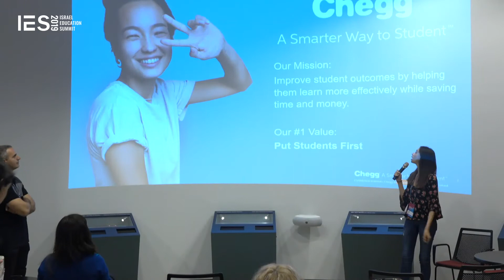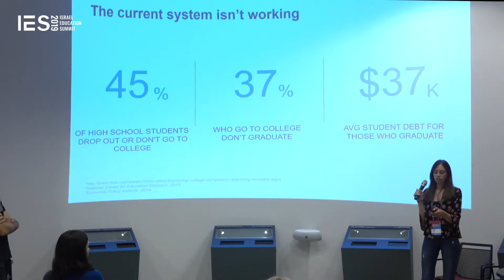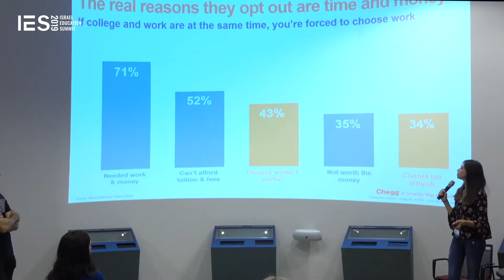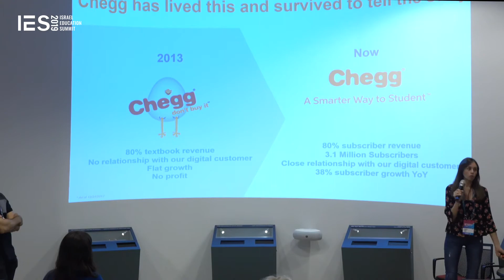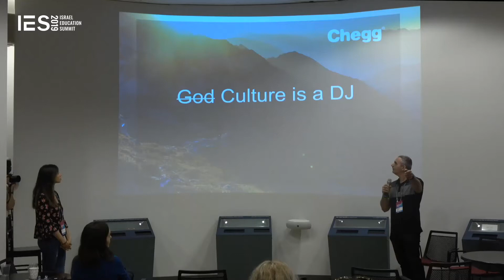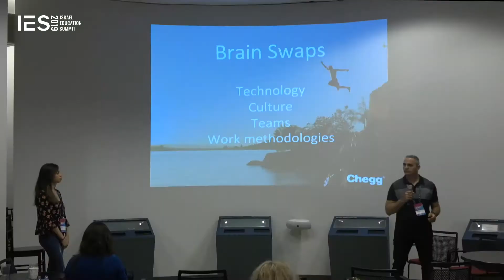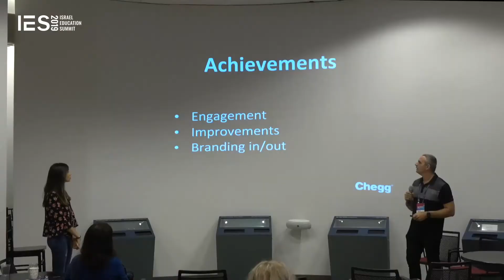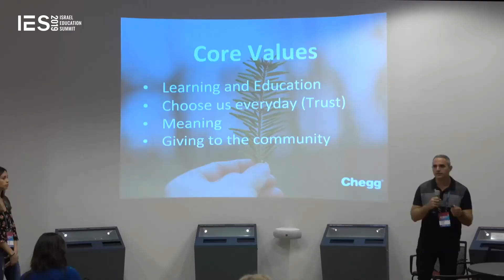Culture Designers & Reimagine Education - Chegg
Culture Designers & Reimagine Education
Shahaf Shakuf, Chegg Inc.
Cara Paley, Chegg

IES2019 - June 4+5 2019 @ Rabin Center, Tel Aviv.

The fourth annual Israel Education Summit brought 1,000 industry leaders from all around the globe to the Rabin Center in Tel Aviv. Fifty international speakers represented 12 countries at the summit, and 120 international delegates traveled from 16 countries across Africa, Asia, Europe and North America to participate and engage with Israeli industry leaders.

זהו הכנס הרביעי מסוגו המתקיים בישראל וכבר צבר לעצמו מוניטין ועניין בינלאומיים.
המהפכה העולמית בהשכלה, עם הצצה לשוק העבודה העתידי, וטיפוח ההון האנושי.
מיטב המוחות מישראל ומהעולם בכנס אחד!